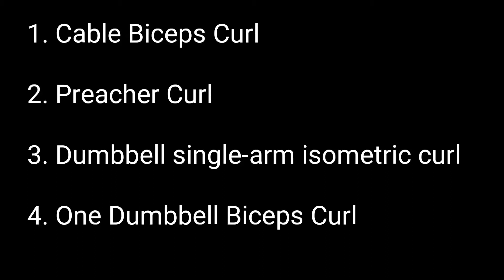Biceps tampak lebih tebal, Tutorial Latihan Otot Biceps Pemula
4 Variasi Gerakan membentuk otot Biceps.

Kunjungi ya Ig Sugi_priana